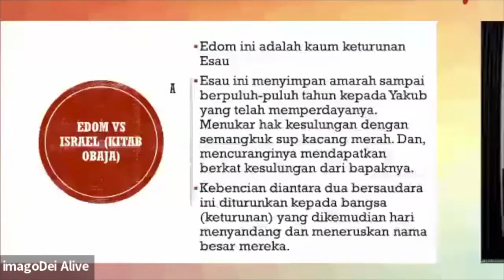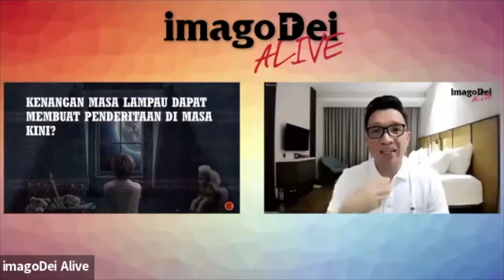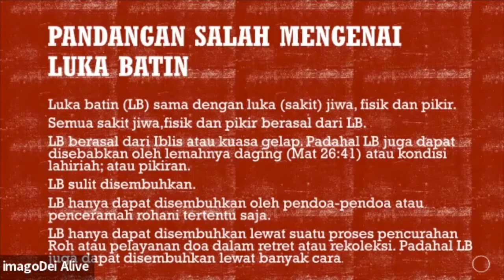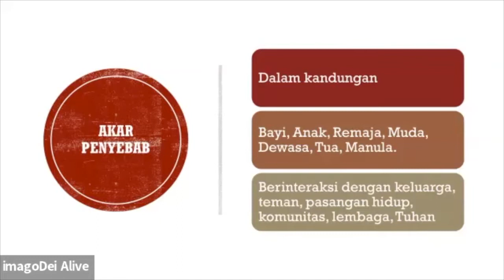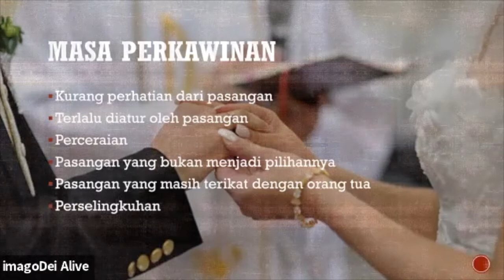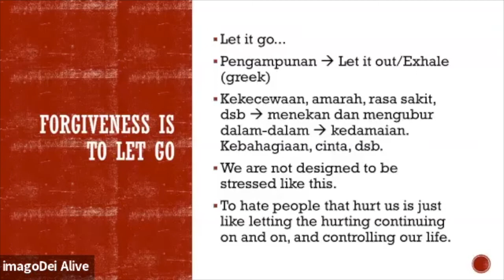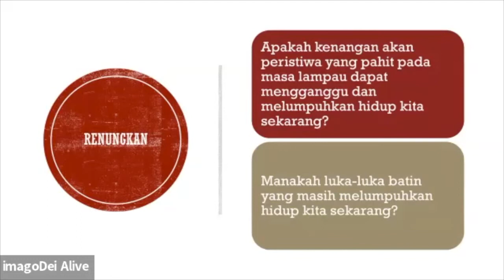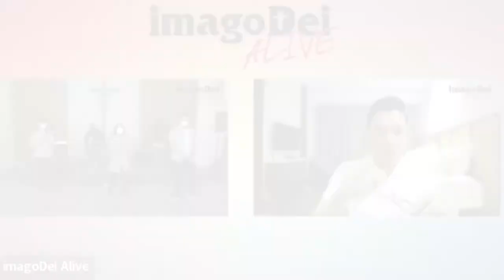imagoDei Alive: Persekutuan Doa 2 Juli 2022 | Bersama Ferdie Soethiono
Persekutuan Doa 2 Juli 2022 | I Am (Not) Fine
Bersama Ferdie Soethiono